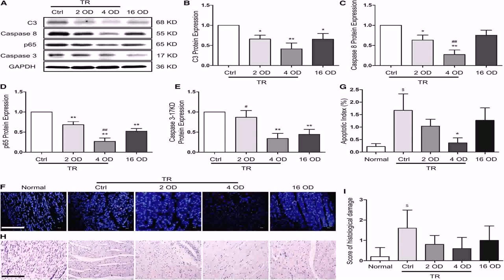House Plans Indian Style In 800 Sq Ft